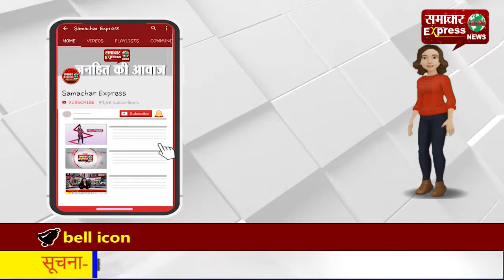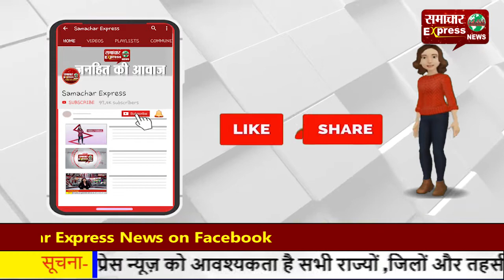दुर्घटना: सडक़ हादसे में ट्रेक्टर चालक अख्तर की मौत